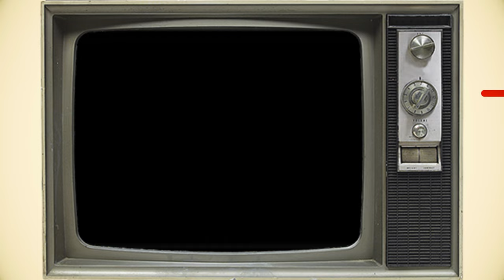Family Ties Cast Then and Now (2023)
Even after almost 40 years, Family Ties remains one of the most beloved sitcoms in TV history. Many stars of the iconic ’80s show, which ran from 1982 until 1989, will reunite on “Stars in the House” on Nov. 10 at 8 p.m. They’ll reminisce about all things Family Ties.

00:00 - Intro
0:18 - Marc Price as Irwin "Skippy" Handelman
1:24 - Courteney Cox as Lauren Miller
2:29 - Scott Valentine as Nick Moore
3:24 - Michael Gross as Steven Keaton
4:39 - Meredith Baxter as Elyse Keaton
5:44 - Tine Yothers as Jennifer Keaton
6:52 - Justine Bateman as Mallory Keaton
7:54 - Tracy Pollan as Ellen Reed
9:00 - Michael J. Fox as Alex P. Keaton

The cast members taking part in the reunion include Michael J. Fox, 59, Tina Yothers, 47, Meredith Baxter, 73, Michael Gross, 73, Marc Price, 52, and Scott Valentine, 62. The Family Ties stars have gone on to have successful careers in television, film, and more. See the legendary cast then and now.

Family Ties Cast Then and Now

Set in suburban Columbus, Ohio, during the Reagan administration, Steven and Elyse Keaton (Michael Gross and Meredith Baxter) are baby boomers, liberals and former hippies, raising their three children: ambitious, would-be millionaire entrepreneur Alex (Michael J. Fox); fashion-conscious, gossipy Mallory (Justine Bateman); and tomboy Jennifer (Tina Yothers). Married in 1964, Elyse is an independent architect and Steven, a native of Buffalo, New York, is the station manager of WKS, a local public television station.

Much of the humor of the series focuses on the cultural divide during the 1980s when younger generations rejected the counterculture of the 1960s and embraced the materialism and conservative politics which came to define the 1980s. Alex, the oldest, is a "Young Republican" who embraces Reaganomics and exhibits conservative attitudes. Mallory is apolitical and a materialistic young woman in contrast to her feminist mother.[3] Mallory is also presented as a vacuous airhead, who is fodder for jokes and teasing from her brother. Jennifer, an athletic tomboy and the second youngest child, shares more of the values of her parents and just wants to be a normal kid. Steven and Elyse have a fourth child, Andrew (or "Andy", for short), who is born in early 1985. Alex dotes on his young brother and molds Andy in his conservative image.

Regarding the concept, show creator Goldberg observed, "It really was just an observation of what was going on in my own life with my own friends. We were these old kind of radical people and all of a sudden you're in the mainstream...but now you've got these kids and you've empowered them, and they're super intelligent, and they're definitely to the right of where you are. They don't understand what's wrong with having money and moving forward." A recurring theme involved Alex hatching a scheme involving some amount of greedy money-making, which led to a humorous misadventure and ended with Alex being forced to apologize for his choices. According to Goldberg, "We actually had this structure that we'd inherited from Jim Brooks and Allan [Burns], which was six scenes and a tag...And then the last scene became Alex apologizes, in every show, we just left it up. Alex apologizes. Some version of it." Nevertheless, Fox's portrayal of a likeable Alex proved to be an important part of the show's success. Goldberg again stated, "With Alex, I did not think I was creating a sympathetic character. Those were not traits that I aspired to and didn't want my kids to aspire to, actually...But at the end of Family Ties, when we went off the air, then The New York Times had done a piece and they said, 'Greed with the face of an angel.' And I think that's true...[Michael J. Fox] would make things work, and the audience would simply not access the darker side of what he's actually saying."